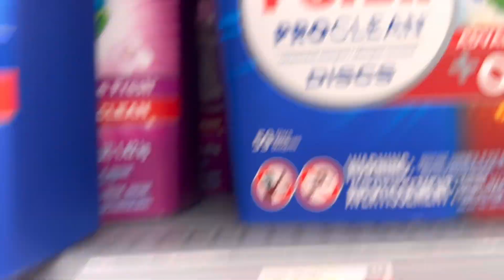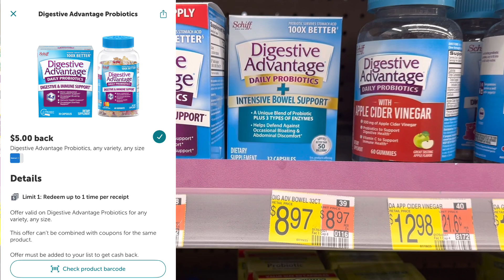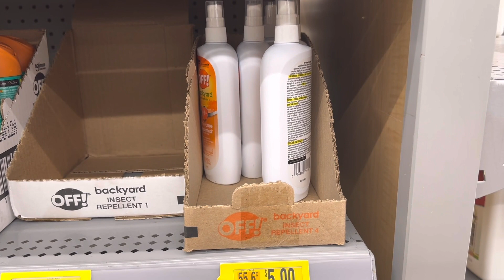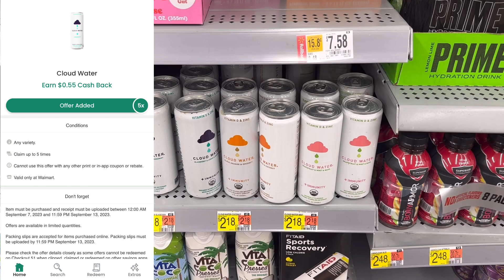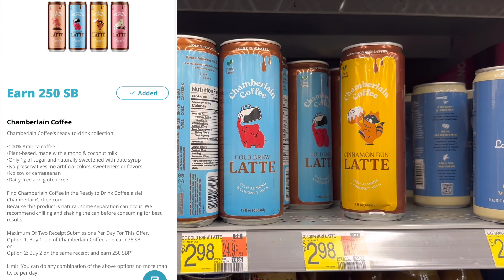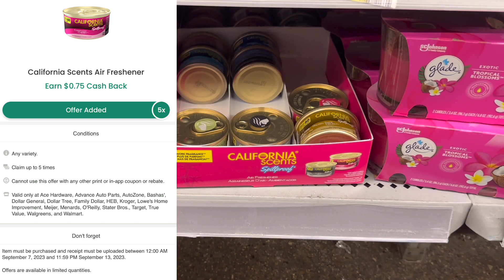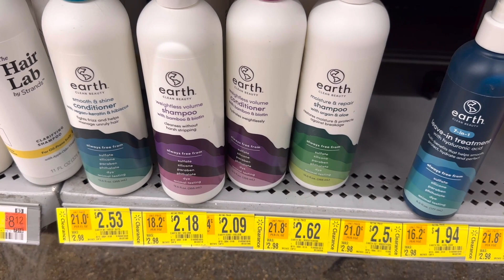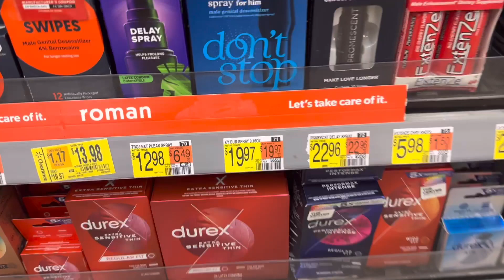14 ibotta rebates and more free, cheap, & money maker deals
Hey guys we have a lot of rebates today some expire today so run deals always check apps for rebates

Hi! I think you'd love Shopkick – it's a free app that rewards you for shopping brands you love and even just for walking into stores. Sign up with my code to get bonus kicks: MALL007109

Come save money on Fetch with me! Sign up w/ code K1PUB & get 100 pts See you there!